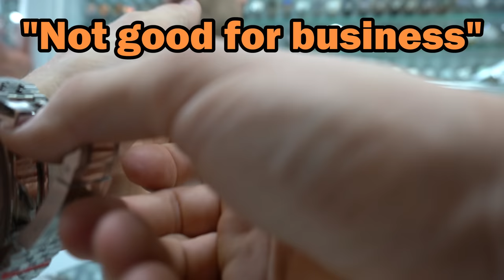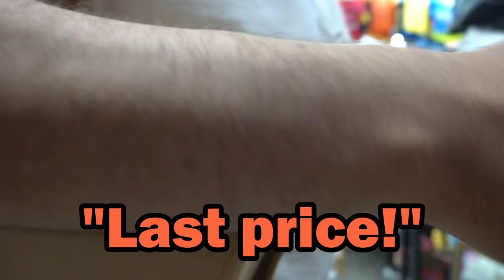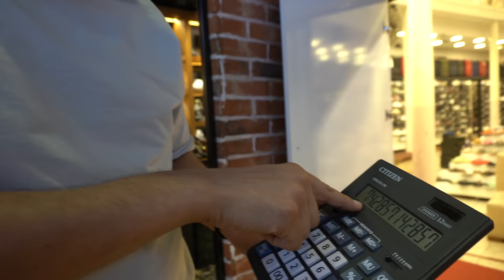FAKE MARKET SPREE | BARGAINING IN IZMIR TURKEY | KEMERALTI BAZAAR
Today I am out here in Izmir, Turkey visiting the biggest market in town. I came across a large selection of counterfeit products. Like Collin Abroadcast in his counterfeit / fake market sprees where he buys knockoffs and imitations around the globe, I did some nice bargains at this market as well. You will see me bargaining for different fake watch brands, Balenciaga shoes, Wallets, Yeezys, NBA Jerseys, Palm Angels Hoodies, Dsquared jeans and much more…

IZMIR, TURKY | Recorded in july 2022

✐✔ S U B S C R I B E TO MY INSTAGRAM

SONY ALPHA 7 MARK III and DJI OSMO POCKET

🎵 Track Title: Feels – Land of Fire